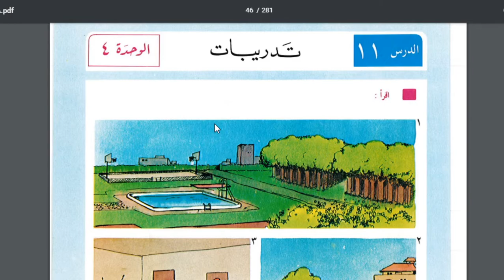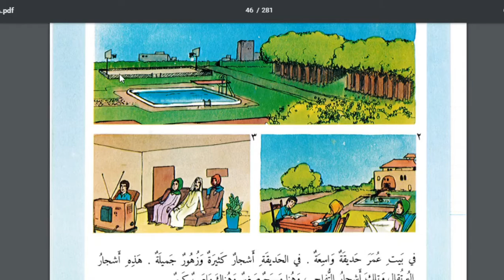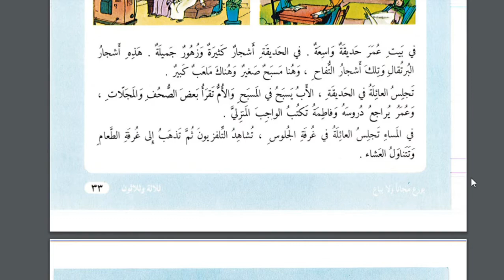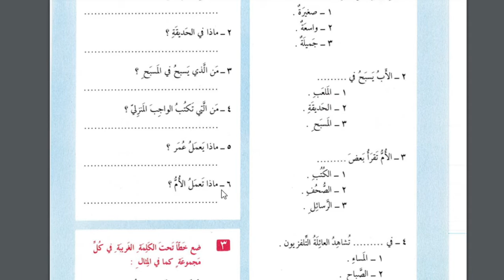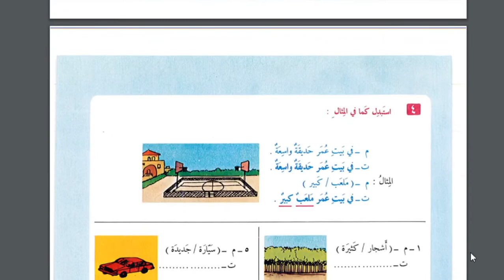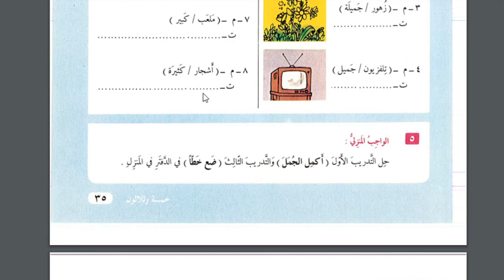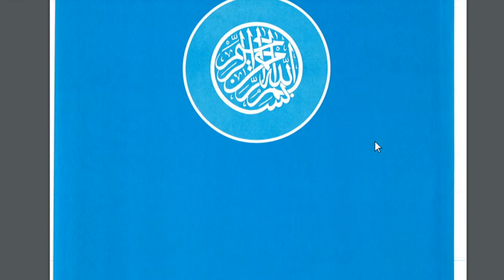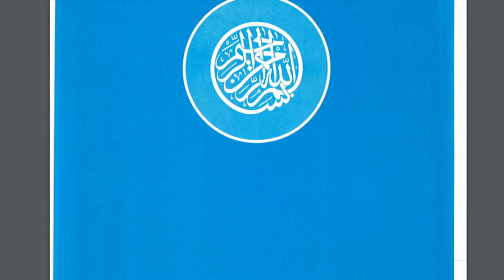8 A/B (MUHADATSAH) - SELASA, 18 AGUSTUS 2020